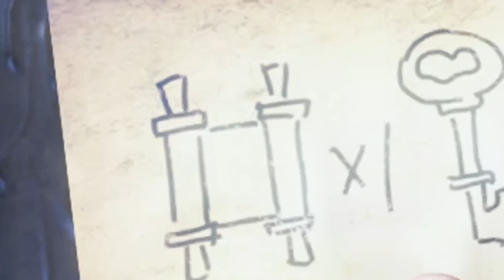FUNNY MOMENTS MONTAGE #1 | Bioshock Infinite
Well you put some subtitles, add some images, spend 4 hours editing it and you can call it a funny moments montage.. you know what, it suits me!
I honestly had fun making this and I hope you have fun watching this! Thank you all!